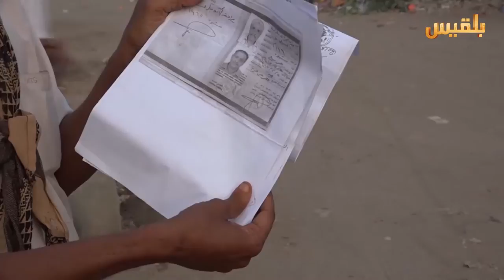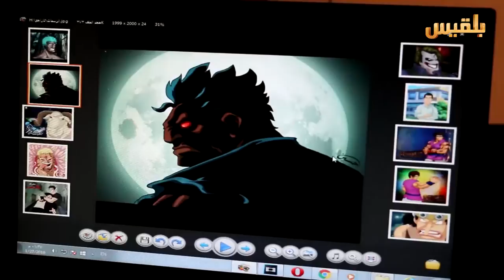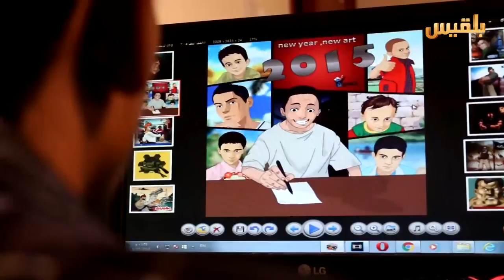أهل المدينة | الحلقة الخامسة والثلاثون | تقديم: سارة جمال الدين